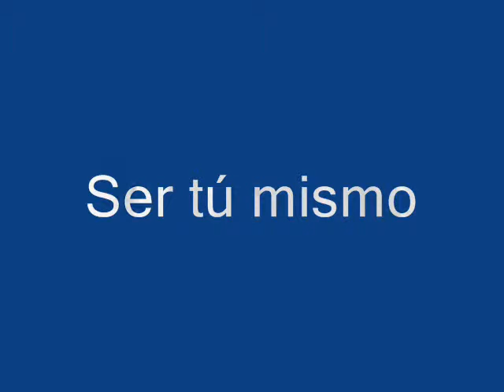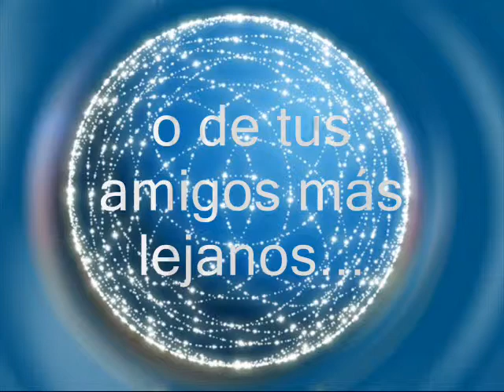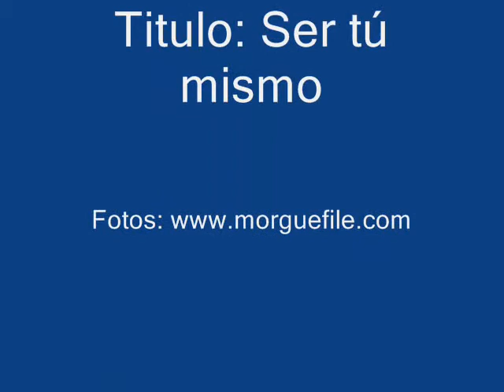POV10 Ser tú mismo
Treball fet en el Punt TIC Omnia del CP Ponent per Jaume.